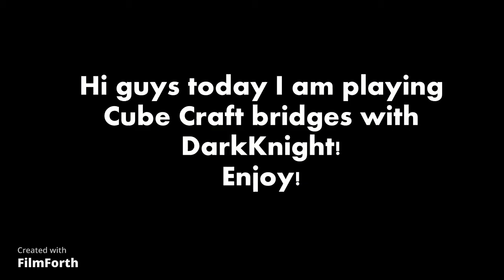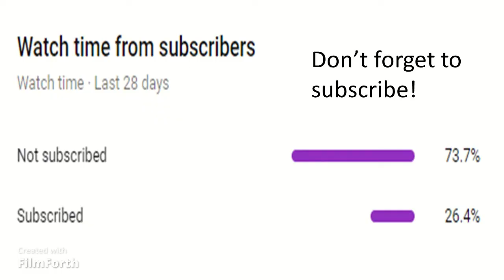Cube Craft - bridges with DarkKnight5770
I play Cube Craft bridges with DarkKnight!